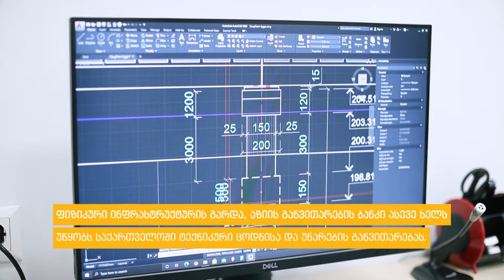Breathing New Life into Georgia’s Bridge Lab (Georgia)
მდგრადი ურბანული ტრანსპორტისა და ქალაქების მდგრადი განვითარების საინვესტიციო პროგრამების ფარგლებში, აზიის განვითარების ბანკმა (ADB) საქართველოს ტექნიკური უნივერსიტეტის ხიდსაცდელი ლაბორატორიის სრული რეაბილიტაცია-მოდერნიზაცია დააფინანსა.

ხიდსაცდელი ლაბორატორია მომავალი ინჟინრების მოსამზადებელი წამყვანი ცენტრია და ათეული წლებია ახდენს ხიდებისა და გვირაბების გამოცდას.
 მისი როლი გადამწყვეტია ქვეყანაში მაღალი ხარისხის ინფრასტრუქტურის შექმნაში. 1950-იან წლებში დაარსებული ლაბორატორია არასდროს გარემონტებულა სანამ ADB-მ მისი სრული განახლება არ დააფინანსა. ახლა ცენტრი აკმაყოფილებს თანამედროვე კვლევითი აღჭურვილობისა და სამუშაო ბაზრის სტანდარტებს. გაიზარდა მისი შესაძლებლობები და ხარისხი. ADB-მ ასევე დააფინანსა ცენტრის თანამშრომლების გადამზადება. გაიზარდა სპექტრი. აქამდე ლაბორატორია მხოლოდ გვირაბებისა და ხიდების გამოკვლევა-გამოცდას ახდენდა, დღეს კი ნებისმიერი აზომვითი სამუშაოს შესრულება შეუძლია. ცენტრი უკვე ახორციელებს მსხვილ კომერციულ პროექტებსაც და ამ პროცესში ჩართული არიან სტუდენტებიც.

პროექტი განხორციელდა საქართველოს მუნიციპალური განვითარების ფონდის მიერ, საქართველოს რეგიონული განვითარებისა და ინფრასტრუქტურის სამინისტროსთან კოორდინაციით.